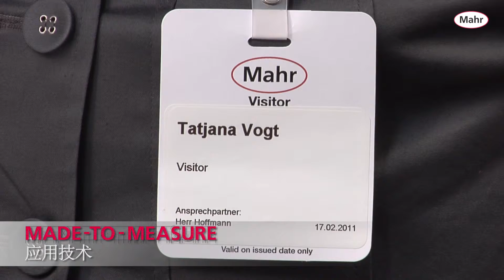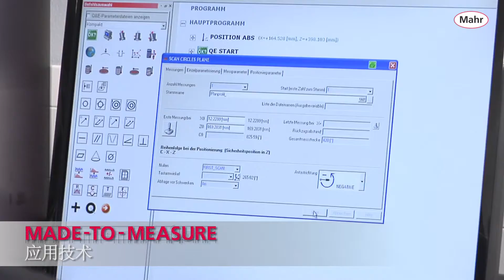Mahr ServiceCenter FI Application Engineering narreted ZH